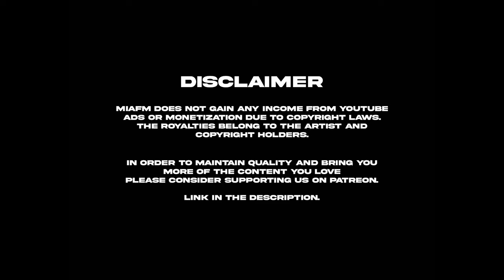Mike Trotter at PeteyQ's Sunset Soiree at Higherground Arlo Wynwood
Mike Trotter House Mix at PeteyQ's Sunset Soiree at Higherground Arlo Wynwood